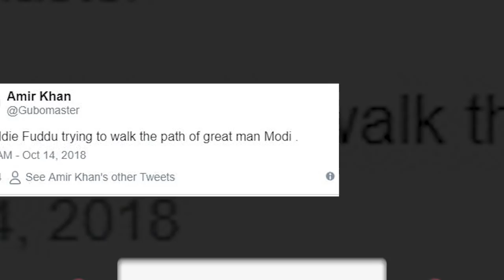Imran Khan ने PM Modi को किया Copy तो सोशल मीडिया पर मच गया बवाल | Imran Khan Copied PM Modi